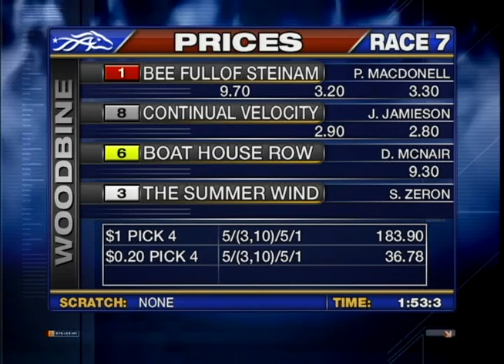Woodbine, Sbred, Feb. 16, Race 7